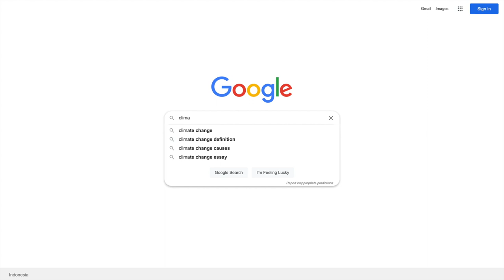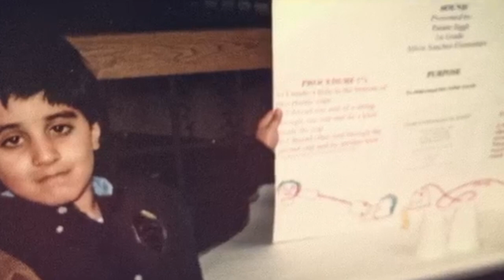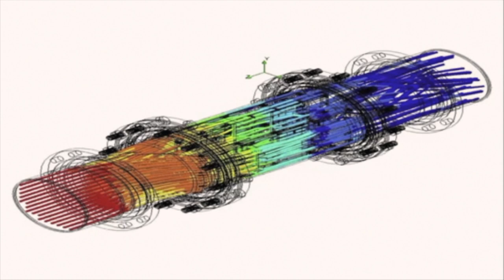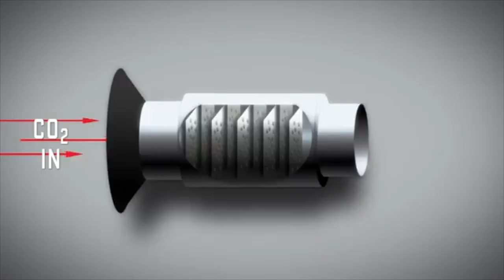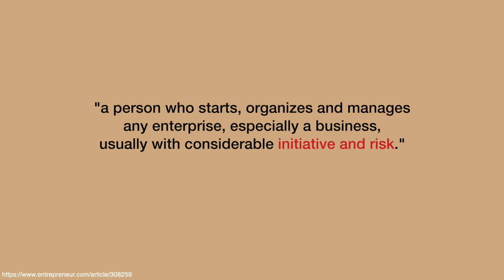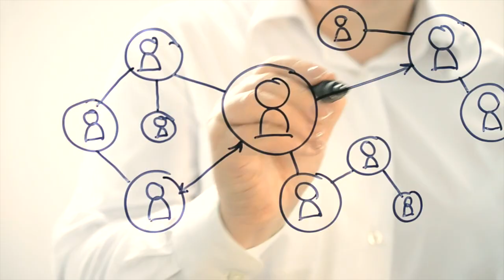Param Jaggi, video by Caitlyn, Deutsche Schule Jakarta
Klasse 10 Deutsche Schule Jakarta

If you're seeing this, consider yourself lucky, because this is one of our very first entries! Here you'll find a variety of different products about inspiring young people, ideas and organizations made by the students of the 10th grade. Though before you start, we suggest that you first watch our short introduction video to give yourself a clear overview on what comes after this!

Enjoy the videos! Annie, Naira & Edy